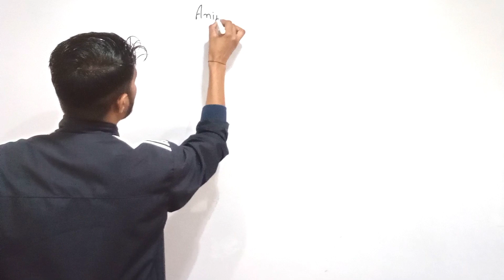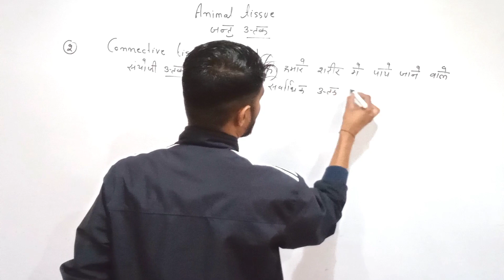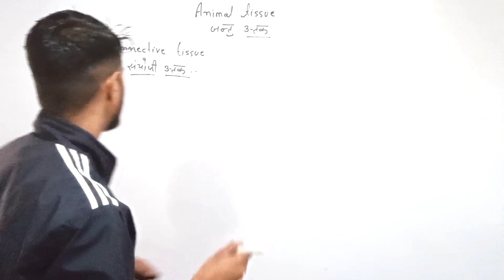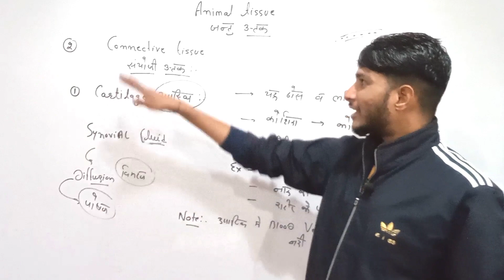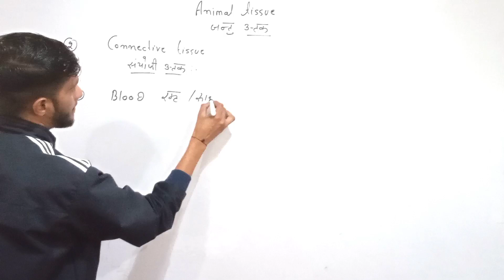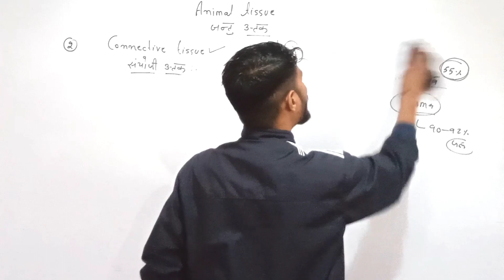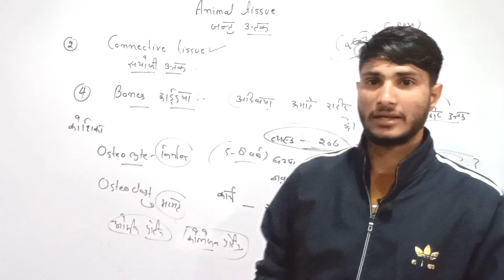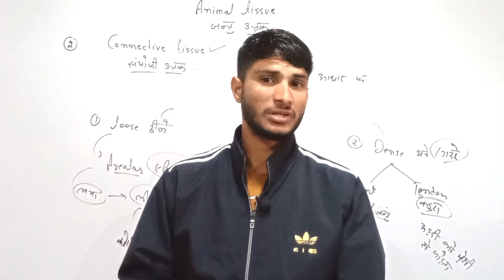Animal Tissue | जंतु ऊतक | Connective Tissue (संयोजी उत्तक) | Part -2 | By Ravi Sir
हेलो दोस्तों
    हम जंतु उत्तक के बारे में पड़ रहे है
जंतु उत्तक 4 प्रकार के होते हैं
1. epithelial tissue
2. connective tissue
3. muscular Tissue
4. neural Tissue
 आज की इस वीडियो में connective tissue के बारे में पढ़ने वाले है
यह विडियो सभी परीक्षाओं के लिए उपयोगी है